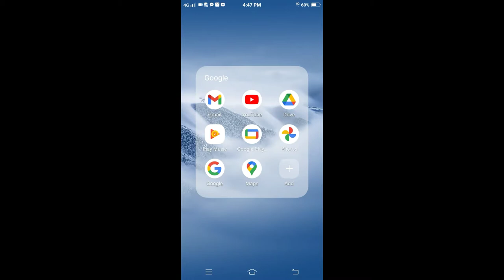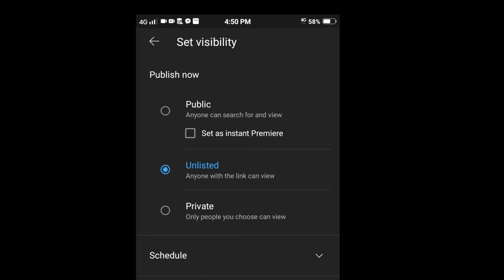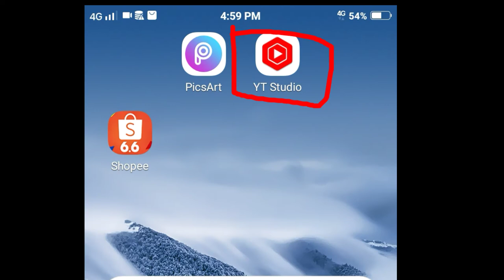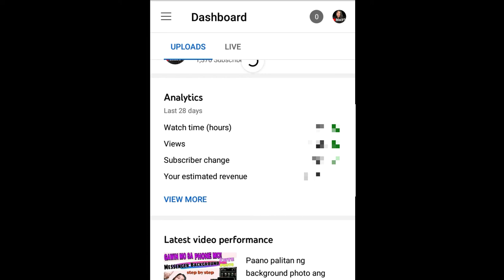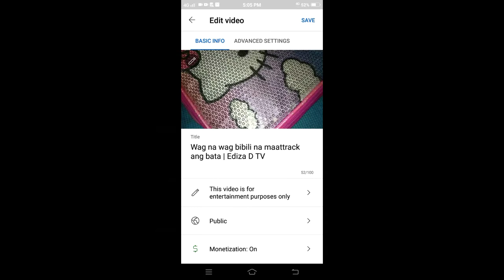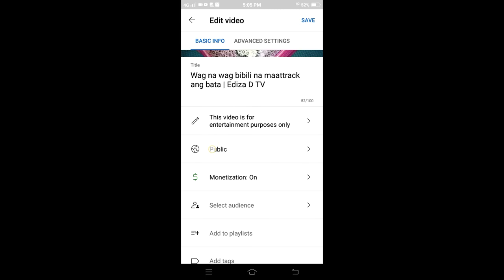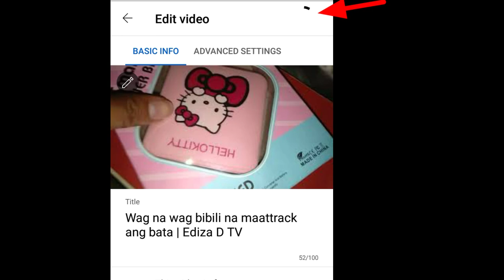Dapat gawin bago mag upload ng video (things you need to do before uploading your video)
Things you need to do before uploading your video watch till the end